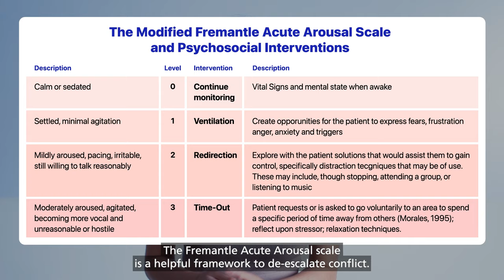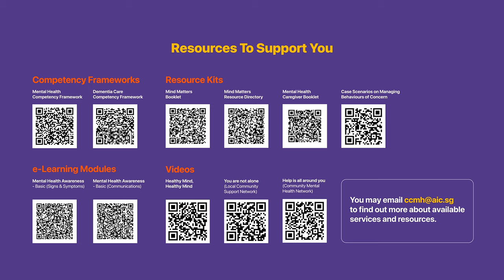Tips on Conflict De-escalation for Mental Health or Dementia Care Professionals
To help mental health/dementia care professionals cement learning concepts and demonstrate application of skills, two localised videos have been produced that focus on ‘Engaging Resistant Clients’ and ‘De-escalating Conflicts’ via a total of 6 case scenarios. We encourage all to use it for your own learning or in your training materials.

This video covers the following points:
 1)      Hallucination, agitation and suspicion
2)      Aggressive behaviour
3)      Suicidal ideation and self-harm